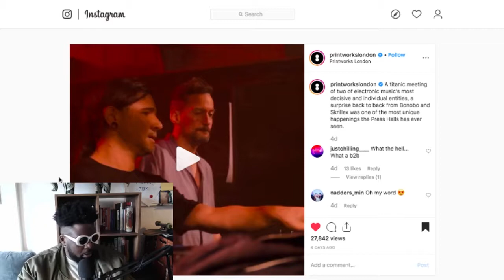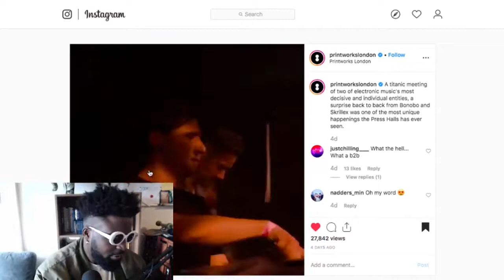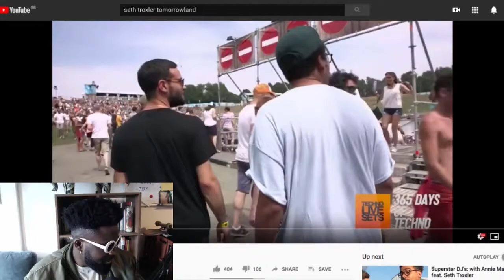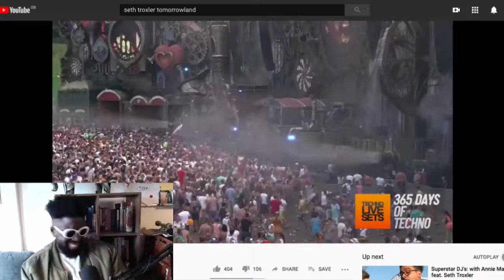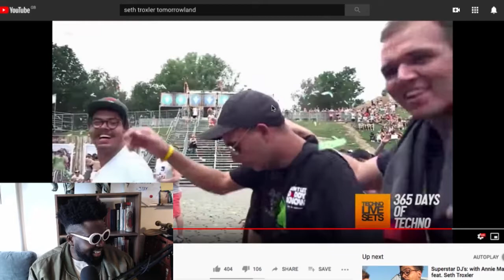Seth Troxler hates EDM and Skrillex